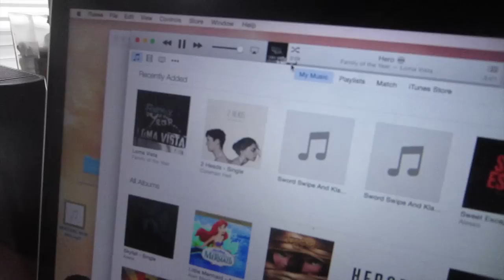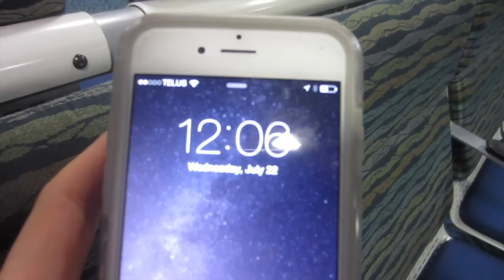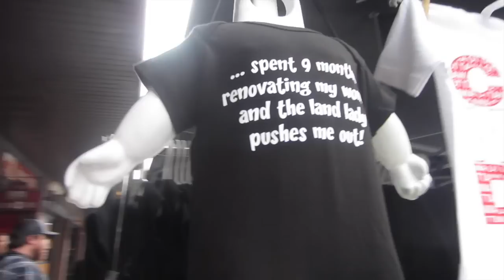Saying Bad things in Airports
Please feel free to send me a tweet with an intro if you would like me to put it in.

Things I like to post on:
This is usually where I put other things on the interwebs: